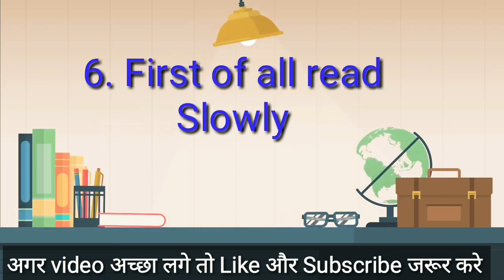How to Study PHYSICS ( भौतिकी का अध्यन कैसे करें ।), Motivation video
How to Study PHYSICS  ( भौतिकी का अध्यन कैसे करें ।), Motivation video  by Tauqueer Sir
IIT-JEE /NEET /11th /12th
अगर आप physics मे अच्छा करना चाहते है,तो यह video जरूर देखें ।।